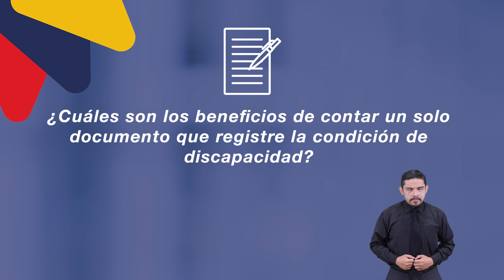Beneficios de tener un solo documento que acredite la condición de discapacidad